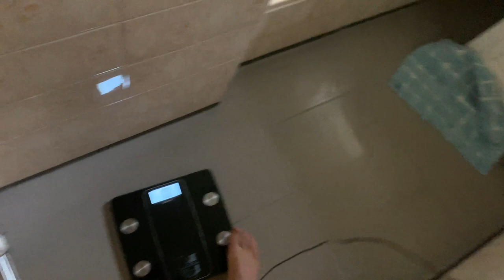Road to Aesthetic Physique - 1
I've been working out now for almost 4 years.

It's changed my life in so many ways
-Discipline
-Consistency
-Self esteem
-Mental fortitude

all these positive impacts. But it's also a fine line to balance, I've dealt with body dysmorphia and general anxiety and frustration towards the process.
I want to share and document my journey to help others.

So here it is ep 1!